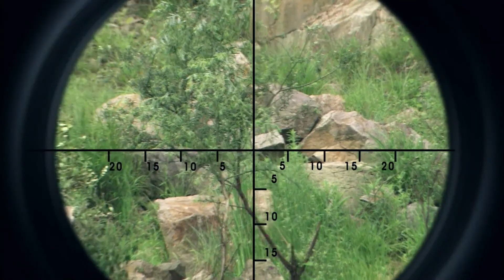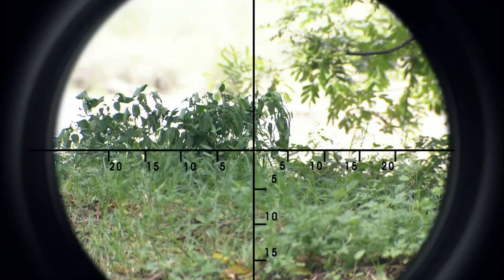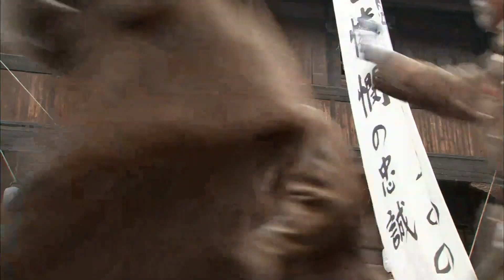枪神电影【苍狼狙击手】中日狙神殊死对决，我方以命相搏弹无虚发，一枪干掉日军大佐 💥 动作 | 战争 | 抗日 | Kung Fu | Movie